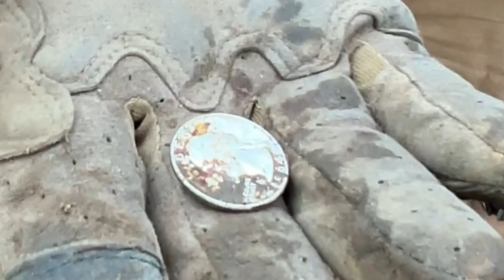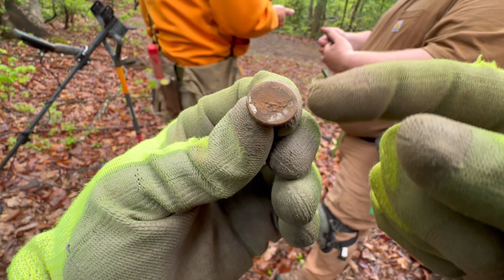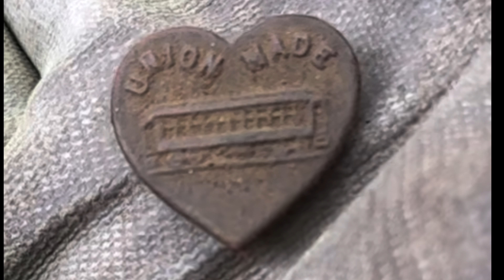Metal Detecting in Virginia Trip Day 1 2024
The group traveled to northern Virginia to search for lost relics and treasures. Dennis found an interesting pin and Nick found a ornate piece of jewelry along with a few other relics. This was the first day of a week long adventure in and around Northern Virginia. We were hoping to get over some American Civil War relics. Altho the finds were few and far between, the day with friends was epic!